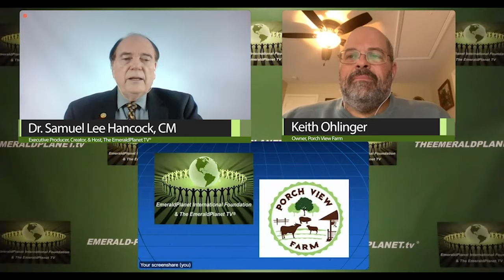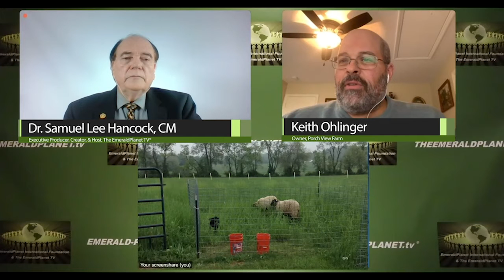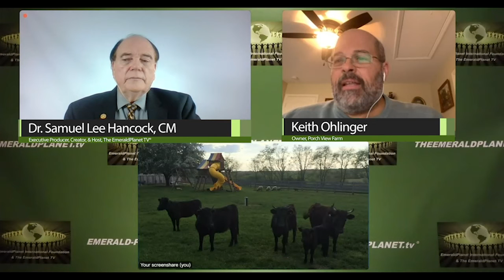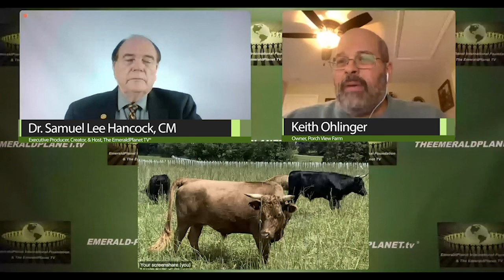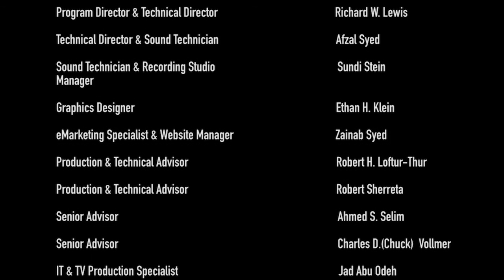Rotational Grazing of Livestock to Improve Production and Enhance the Environment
Guest: Keith Ohlinger, Owner, Porch View Farm
Theme: Rotational Grazing of Livestock to Improve Production and Enhance the Environment
10.27.20 Show 3